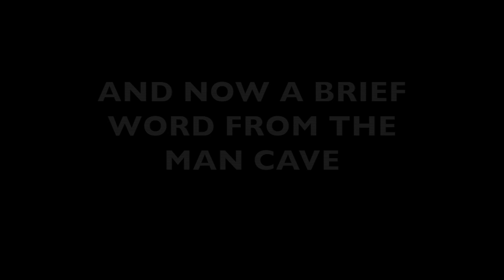Golf Outing Commercial